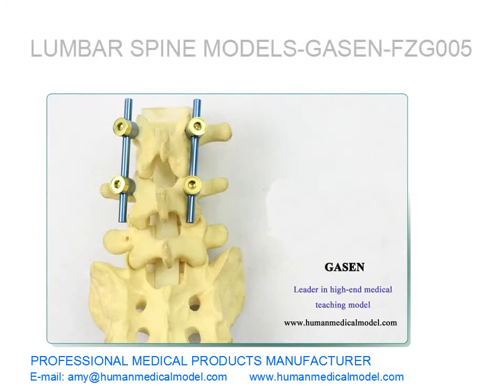COLUNA VERTEBRAL HUMANA MODELOS CORPO DO MODELO DA COLUNA LOMBAR GASEN FZG005（副本）